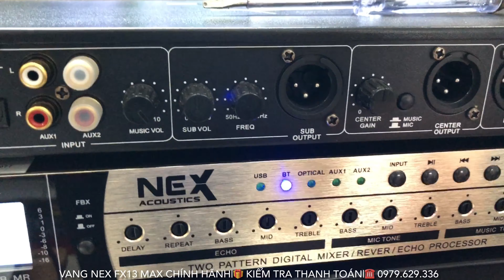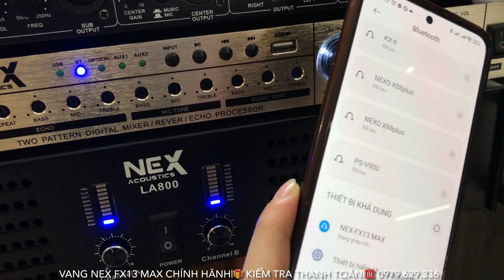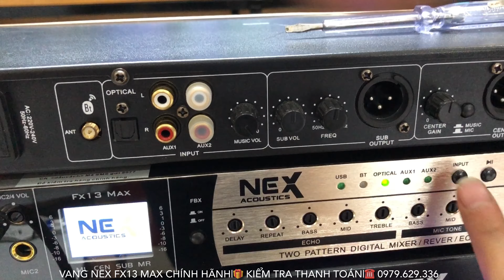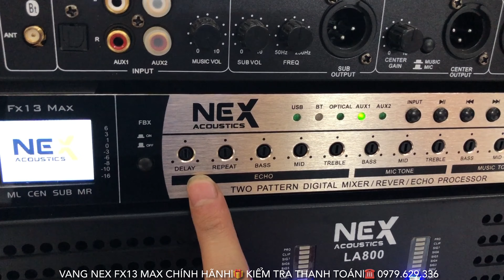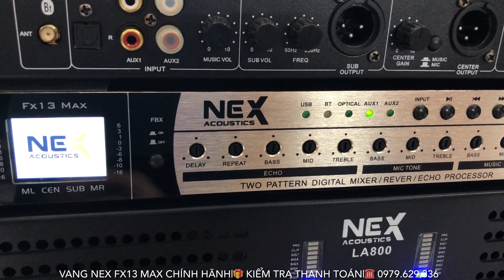Hướng Dẫn Đấu Nối, Sử Dụng Căn Chỉnh Chuẩn Nhất Vang Nex FX13 MAX Chính Hãng lh 0979.629.336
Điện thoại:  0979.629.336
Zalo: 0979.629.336